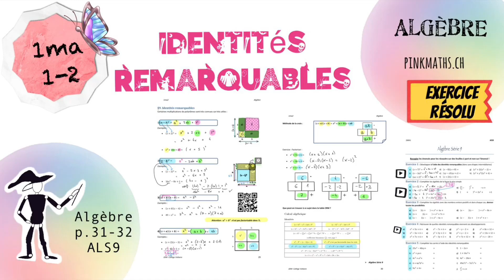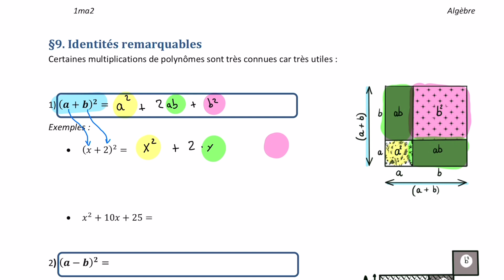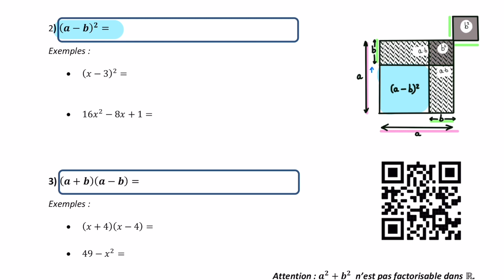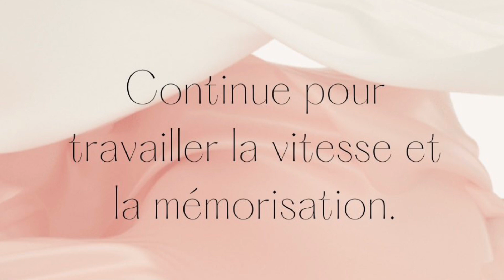1ma1/2- Identités remarquables (cours & exercices avec 2 méthodes!)